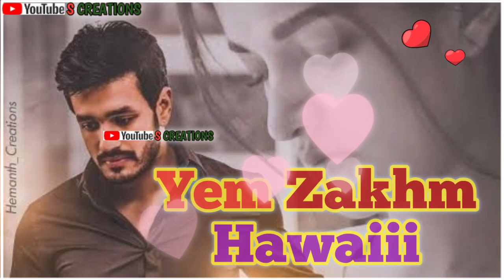Heart Touching Kashmiri Status | Kashmiri Version Of A Song Ja Tujhe Maaf Kiya | S CREATIONS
Contact Admin Editor : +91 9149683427

If The OWNER WANTS TO REMOVE MY VIDEO
PLX CMNT ME ONCE BEFORE STRIKING FROM UR OFFICIAL ACCOUNT
                THNXX.. """""""""""""""""""""""""""""""""""""""""""""""""""""""""""""""""""""""""
Song :-  -New Kashmiri status
Lyrics :-
Editor:- S CREATIONS
recording Engineer :-
Admin editor : S CREATIONS
 😭Kashmiri Emotional Whatsapp status
😘Romantic Whatsapp status
❤Kashmiri Love Whatsapp status
Rafiq Khan Songs
Maahi Aamir songs
Yaqoob Burhan new kashmiri song
Yaqoob burni new kashmiri song
Yaqoob Burhan song
Kashmiri rounders new videos
Tim he aana kashmiri song 2020
New Latest Kashmiri songs
Aadil manzoor shah songs
Yaqoob Buran songs
Breakup kashmiri songs
Kashmiri Shayiri
Kashmiri funny Drama
Kashmiri super hit songs
Sad Urdu WhatsApp status
New kashmiri WhatsApp status
New kashmiri song staus.
Sad kashmiri song status.
Kashmiri Tarana status
Kashmiri Azaadi status
Kashmiri flag status
Super hit kashmiri song 2020
New latest kashmiri song 2020
Superhit kashmiri WhatsApp status
Sad kashmiri WhatsApp status 2020
Saddest whatsapp status
Best kashmiri whatsapp status
Happy eid
Eid status
Thank You Have A Nice Life. Regards : Sony Music Kashmir. 💓May You Live Long And Happy z✔